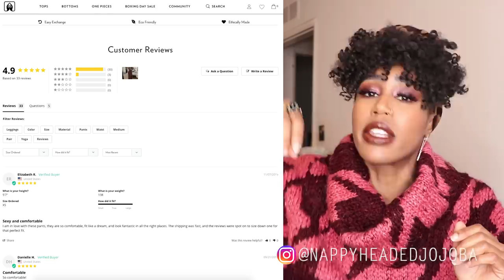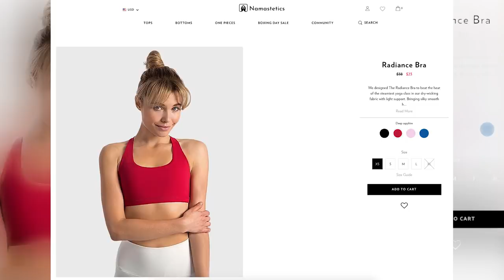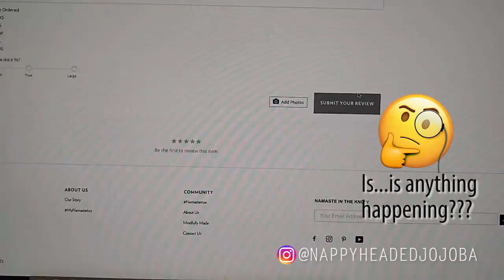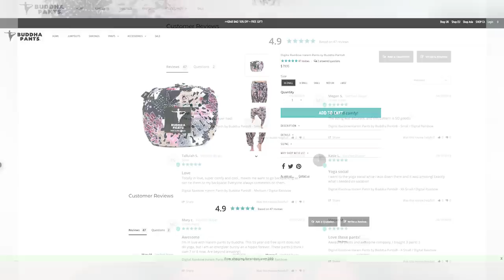These Instagram Brands Are SHADY… | Brands I *Regret* Supporting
So much for truth in advertising...

Here are the product listings for the items that I mention, so you can see for yourself the suspicious lack of any critical reviews:

Nose ring

Safety pin earring

Razor blade earring

Skull King ring

Other rings are from the Melody Ehsani store.

Turban is a scarf I got from eBay like 8 years ago.

Makeup 411

Eyes
NARS Pro-Prime Smudge Proof Eyeshadow Base

NUDESTIX Magnetic Eye Color, Night

Linda Hallberg Infinity Deep Palette

Ciaté London Marbled Metals Eyeshadows in Gilded & Phoenix

MAC Extended Play Gigablack Lash Mascara

Base
Tarte Timeless Smoothing Primer

Charlotte Tilbury Hollywood Flawless Filter, shade 6

Giorgio Armani Beauty - Power Fabric High Coverage Stretchable Concealer, 8.75

Laura Mercier Blush Colour Infusion, Pomegranate

By Terry Hylauronic Tinted Hydra-Powder, 400
Feel Unique
Space NK

Brows
Milk Makeup KUSH Fiber Brow Gel

Editing software is Adobe Premiere.